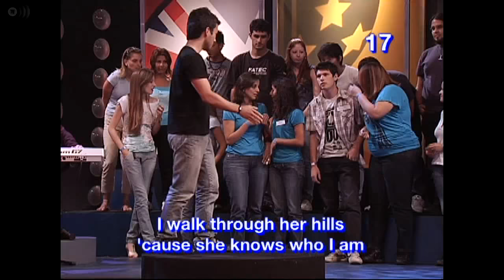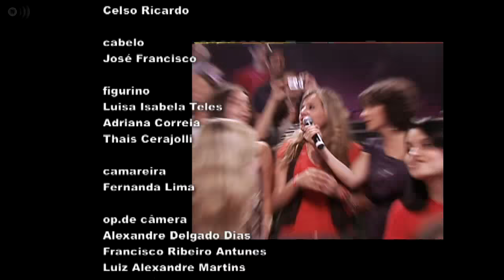Inglês com Música - Under The Bridge - Red Hot Chili Peppers - Parte 4/4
Para saber mais e aprender sempre!